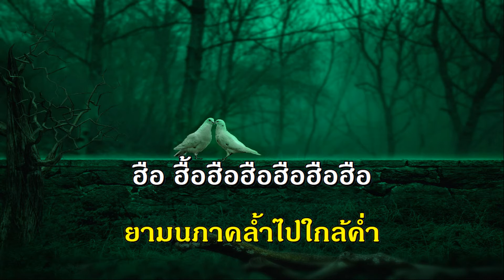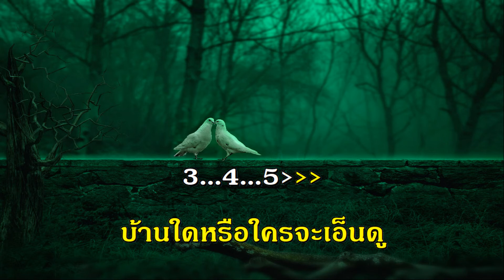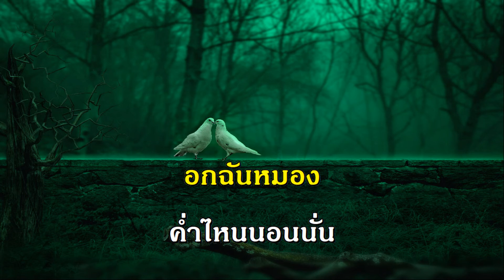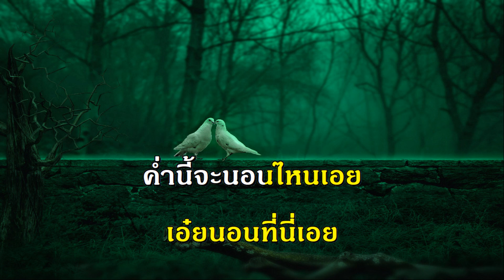นกขมิ้น ผู้แต่ง พยงค์ มุกดา เพลงลูกกรุง รวมเพลง คีย์ผู้หญิง ร้อง คาราโอเกะ ช่วง lisa blackpink กำลั